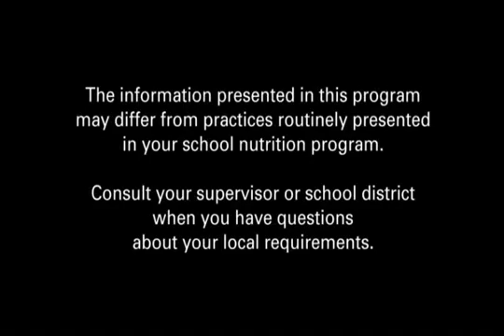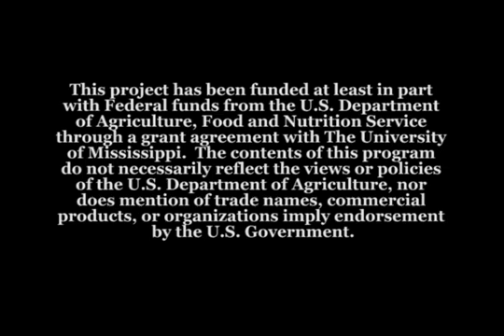Norovirus Scenario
Norovirus video to go with ICN Norovirus online course